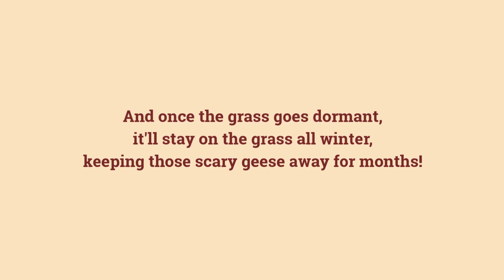Why a Fall Application of Flight Control will help you get rid of geese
A Fall Application of Flight Control Plus is critical for any Geese Management Program.

Once the grass goes dormant, an application of FCP will give goose protection for months by stay on the turf all winter long until the spring when the grass is mowed again.